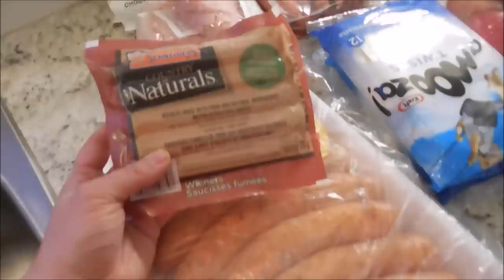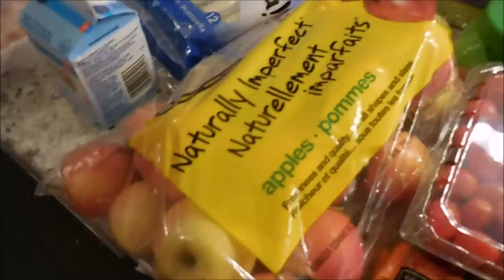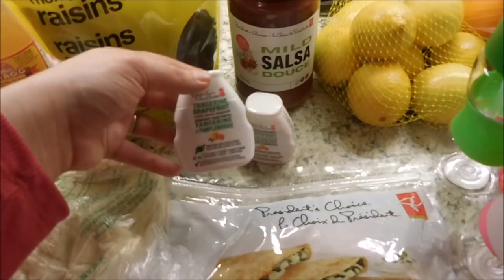Grocery Haul | PUT AWAY WITH ME | Trim Healthy Mama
We needed a few things at the grocery store to stock us up for the next week or so. Wouldn't you know, I forgot my list! I ended up purchasing most things that I needed except for a few items from Costco and some produce that was much cheaper at another store. Much of this haul is Trim Healthy Mama friendly and I share some tips on products that can help you if you are on plan...and even if you're not. :) You can also watch me put away much of the haul.